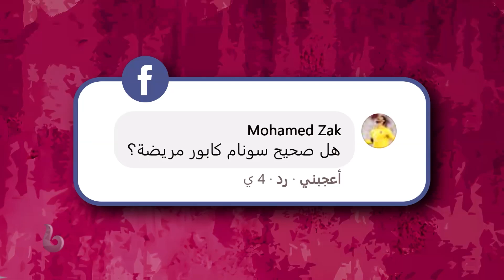من بينهم زوج بريانكا شوبرا.. هؤلاء النجوم يعانون من مرض السكر